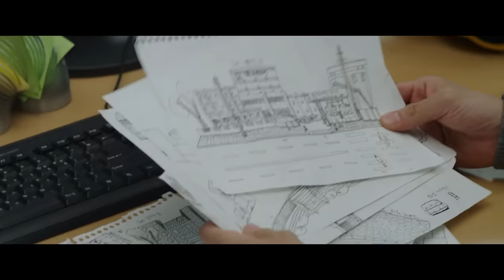Slow / The World is Slow Motion for Me Movie Review/Plot in Hindi & Urdu